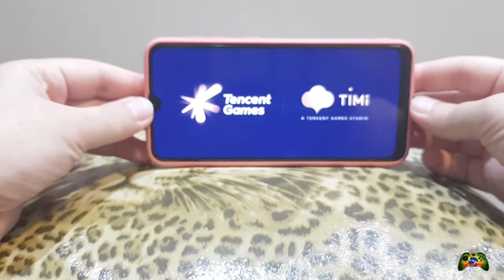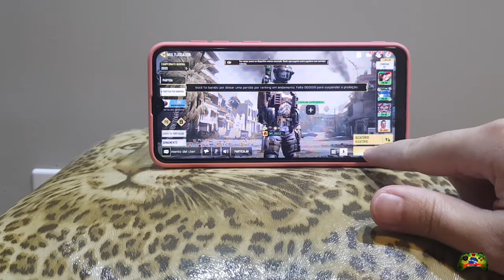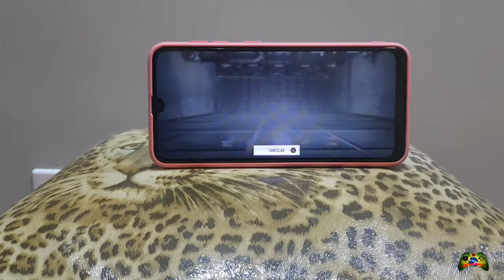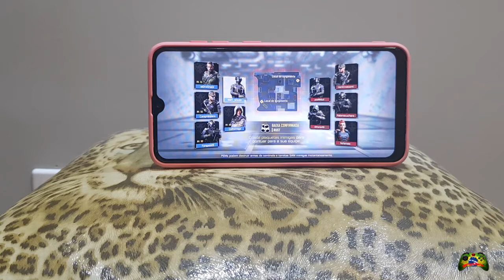COMO PAREAR CONTROLE DE XBOX NO SMARTPHONE PARA JOGAR CALL OF DUTY MOBILE, FREE FIRE E OUTROS JOGOS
Mais um vídeo da playlist de dicas e tutoriais.

Conectando o controle do XBOX ONE no SMARTPHONE para jogar vários jogos

Canal do meu cunhado para quem curte uma boa musica sertaneja com letras próprias.

MEU SETUP:

PC:

-GABINETE: V5 Vortex da RAIDMAX
-PLACA MÃE: Asus TUF B350-M gaming.
-PROCESSADOR: APU AMD Ryzen 5 2400G com gráficos VEGAS integrado.
-MEMORIA RAM: 8GB DDR4 (próximo upgrade).
-PLACA DE VÍDEO: NVIDIA Geforce GTX 1660 da Galax
-ARMAZENAMENTO: SSD Kingston 240GB e HD SATA 1Terabyte.
-MONITOR: Smart tv Samsung 4K e monitor Samsung 15 polegadas.
-PLACA DE CAPTURA: Avermedia GC553  Live Gamer ultra.
-PERIFÉRICOS: Mouse e teclado sem fios marca Logitech.
HEADSET: turtle beach PX21

- PLATAFORMAS DE JOGOS: Xbox One X e Nintendo Switch.

COMANDOS GRATUITOS:

COMANDO RESPOSTA:

!status             Saiba seu ranking, tempo de lives assistidas e quantidade de moedas JBRCOINS
!top10             Para saber o ranking top 10 do canal
!gamertag    Para saber minha gamertag
!tag                    Também para saber minha tag
!plataforma    Para saber a plataforma que estou a jogar
!setup            Para saber meu setup
!facebook    Para solicitar o link do grupo do canal  no facebook

COMANDOS                    SOM EMITIDO NA LIVE                                                    CUSTO (JBRCOINS)
!bichao                       Tu é o bichão mesmo hein doido                                         10 MOEDAS
!bolsonaro1 Dá que eu te dou outra! 10 MOEDAS
!bolsonaro2               Um forte abraço hahahaha!!! valeu, valeu...                         10 MOEDAS
!bolsonaro3               É só você não estuprar, não roubar que não vai pra lá!         10 MOEDAS
!empolgante               Legal, Bem louco, empolgante!                                                 10 MOEDAS
!pauteacha               Se faz de louco que o pau te acha!                                         10 MOEDAS
!burro                       Caetano veloso chamando de burro                                          10 MOEDAS
!morri                       Meme da garotinha falando: morri                                          10 MOEDAS
!parabens               Para quando alguém estiver fazendo aniversario                  10 MOEDAS
!terror                        Música tema da série arquivo X                                                  10 MOEDAS
!sr + o link youtube (*)    Para tocar uma música do youtube                                100 MOEDAS

Atenção: Escreva o comando exatamente como consta na tabela acima para que funcione.
(*) Peço que só utilize músicas e vídeos do youtube sem direitos autorais.

Obs: Aceitamos sugestões de comandos de áudios, gifs e vídeos a serem incluídos.

Os comandos têm um custo em moedas do canal, fique atento a seu saldo antes de alegar que não está funcionando

PARA CONSULTAR REGULAMENTO DO PROGRAMA, ACESSAR O GRUPO DO CANAL NO FACEBOOK.